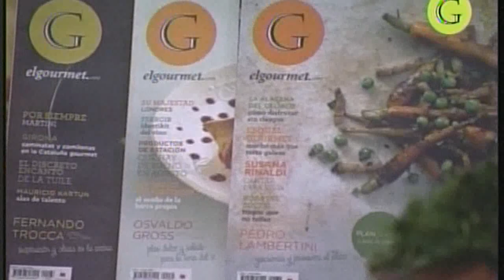Bon Appétit - Bruno Gillot & Olivier hanocq 2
Tarta de Pimientos y Queso de Cabra - Pan Sorpresa - Isla Flotante de Chocolate